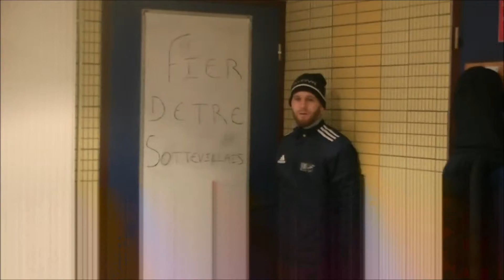U11 SSCC MANNEQUIN CHALLENGE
Nos ptits U11 transformés en statu le temps d un Mannequin Challenge.

Superbe idée Coach Florian Stockley ⚽⚽⚽❤❤❤